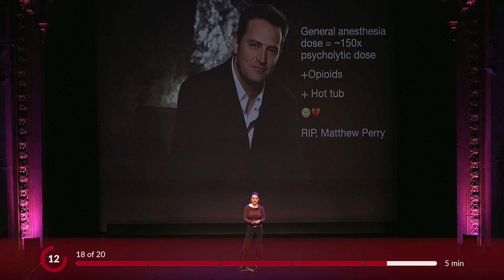Psycholytic Medicine | Sharon Niv, Ph.D. | Ignite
Sharon Niv, explores the potential of psycholytic medicine in mental health care, distinguishing it from psychedelic medicine. Cognitive psychologist Sharon Niv advocates for the therapeutic benefits of psycholytic ketamine, emphasizing its unique ability to facilitate emotional processing and healing. She highlights its capacity to create a conducive mental state for addressing negative emotions, particularly in trauma therapy, by enabling individuals to experience sensations without becoming overwhelmed. Niv also calls for greater acknowledgment and integration of psycholytic therapy by mental health professionals to address the current mental health crisis more effectively.

Sharon Niv, Co-founder and VP of Patient Experience at Joyous. She’s a cognitive psychologist, who passionately researches and promotes the therapeutic value of psycholytic ketamine in mental health care. Drawing from personal and professional experiences, she stresses the need for a safe environment for emotional healing and advocates for broader integration of psycholytic therapy into mainstream mental health practices.

Ignite Talks is a global speaker series and talk format. Each Ignite Talk is exactly five minutes long, with twenty slides that auto-advance every fifteen seconds. The unique constraints require an increased level of creativity from the speaker and add an element of excitement for the audience. Ignite Talks have been held in over 350 cities across six continents and have sparked tens of thousands of ideas.